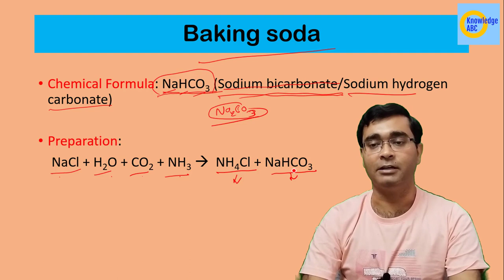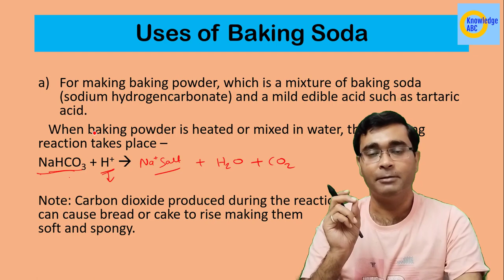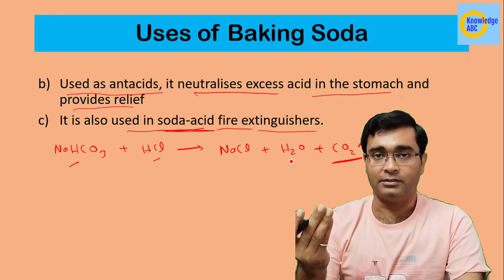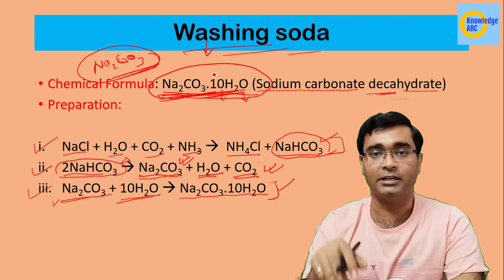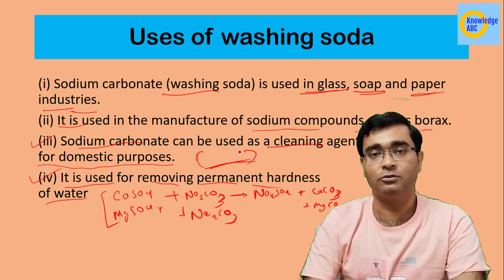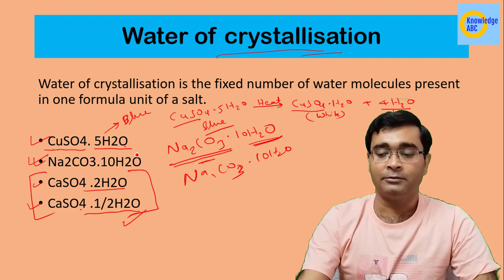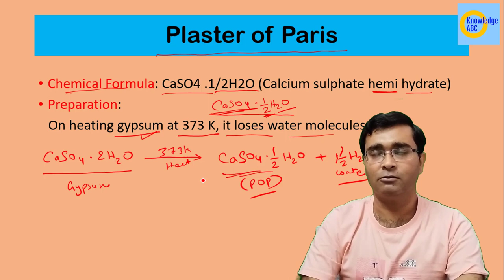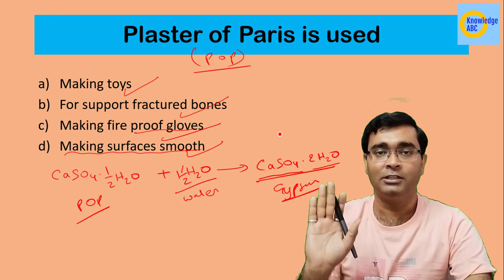Baking Soda | Washing Soda | Plaster of Paris | Acids Bases and Salts | Class 10 Science Chap 2 Pt 7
Baking Soda | Washing Soda | Plaster of Paris | Acids Bases and Salts | Class 10 Science Chapter 2 Part 7

In this video you Nikhil Sir explains Different types of Salts i.e.  Baking Soda (Sodium bicarbonate/Sodium hydrogen carbonate), Washing Soda (Sodium carbonate decahydrate) and Plaster of Paris (Calcium sulphate hemi hydrate) in Science Class 10 Chapter 2 Acids Bases and Salts.
Topic Discussed:

Different types of Salts
Baking Soda
Sodium bicarbonate/Sodium hydrogen carbonate
Chemical Properties of Backing Soda
Uses of Baking Soda
Washing Soda
Sodium carbonate decahydrate
Uses of washing soda
Plaster of Paris
Calcium sulphate hemi hydrate
Uses of Plaster of Paris
Water of crystallisation